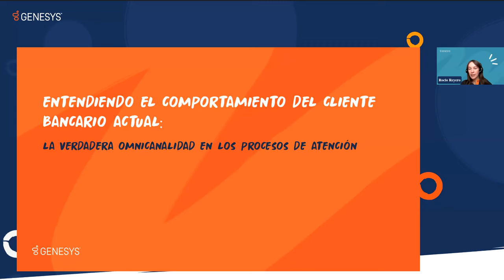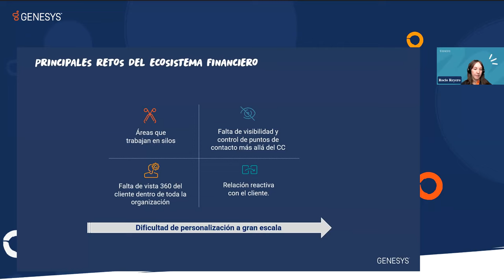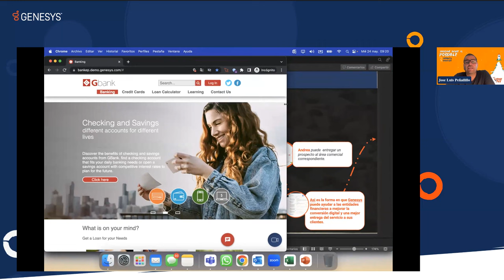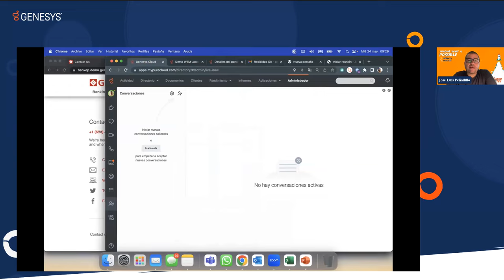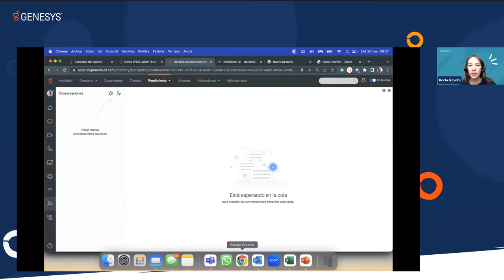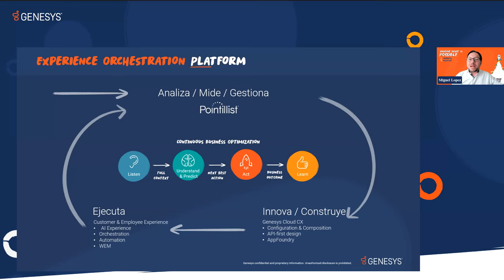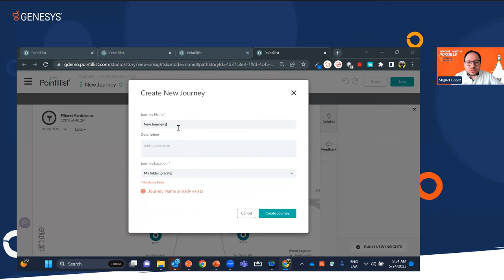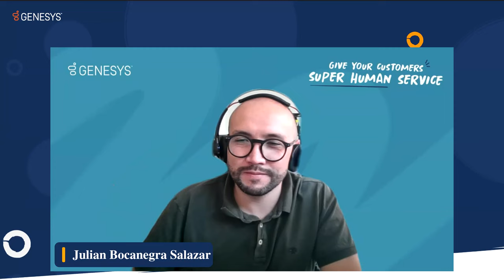Genesys Cloud CX en Acción: Financial Services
ENTENDIENDO EL COMPORTAMIENTO DEL CLIENTE BANCARIO ACTUAL: LA VERDADERA OMNICANALIDAD EN LOS PROCESOS DE ATENCIÓN

Durante los últimos años el sector bancario ha trabajado en la digitalización de sus procesos y canales de atención. En esta transformación, el diseño de una experiencia omnicanal ha cobrado gran relevancia a la hora de definir cómo quieren atender a sus clientes.
Sin embargo la verdadera experiencia omnicanal requiere incluir no solo los canales de comunicación sino todos los canales de atención que hoy en día están disponibles (sucursales, ATMs, atención remota y en edificios corporativos, canales digitales…).
Acompáñenos a descubrir cómo Genesys le permite:
Crear una experiencia omnicanal global de la empresa que reduzca el esfuerzo y mejore la satisfacción de sus clientes.
Definir estrategias de atención para cada uno de los canales de interacción.
Contar con una visión 360 de la relación del cliente con su empresa.
Homogeneizar la reportería y sistemas de control a través de la centralización y estandarización de métricas y vistas.
Establecer procesos de mejora continua que incluya a todas las áreas involucradas.